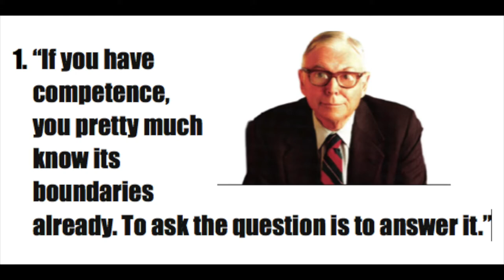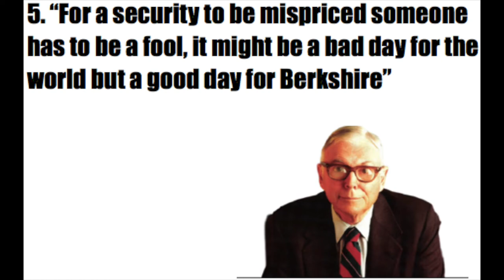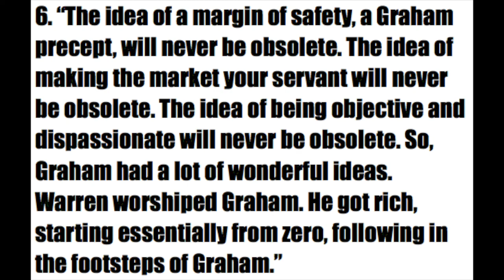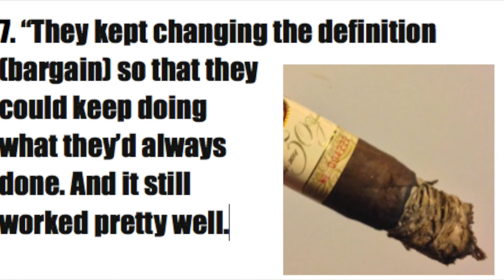40 MUNGER QUOTES - INVESTING WISDOM - PART 1